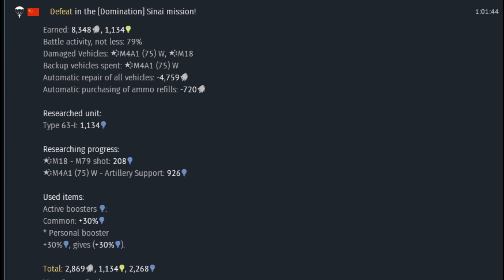Hard to Advance with These Kind of Games 030520